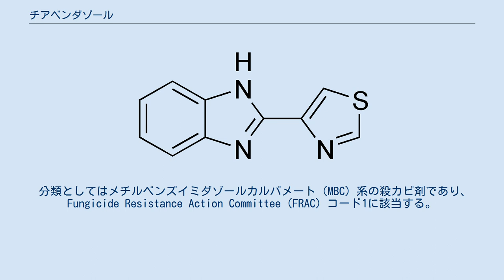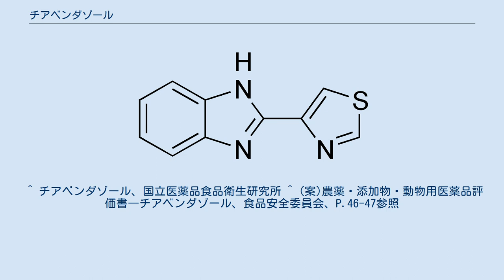チアベンダゾール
チアベンダゾール（英称：thiabendazole、略称TBZ）は、防カビ剤の1種である。
 分類としてはメチルベンズイミダゾールカルバメート（MBC）系の殺カビ剤であり、Fungicide Resistance Action Committee（FRAC）コード1に該当する。
 この系統の作用機序としては、微小管の形成中にβ-チューブリンに結合する事により、有糸分裂を阻害して発揮される。
 チアベンダゾールは、防カビ剤や食品添加物、木材防腐剤として用いられる。
アメリカ合衆国のメルク社が開発し、1999年の単水和剤・液剤の生産量は計10.1トンであった。
 日本においては1972年6月30日に農薬登録され、テンサイの褐斑病などに適用されていたが、2006年に失効した。
また、1978年に食品添加物としての認可を受けており、ポストハーベスト農薬として輸入バナナ・柑橘類などの防腐処理剤として使用される。
工業用防カビ殺菌剤としては、塗料や冷蔵庫のドアパッキン、衣料品の抗菌加工にも用いられる。
 また、医薬品としては「ミンテゾール」（万有製薬）の商品名で、腸管糞線虫症や旋毛虫症治療用の内服用の駆虫薬として使用されていただけでなく、ヒト以外にも駆虫薬として使用されていたが、同等の効果が有り、かつ、より安全性が高いイベルメクチンが開発されたために駆虫薬としての製造・販売は中止された。
なお、駆虫薬として投与されていた際には、めまい、吐き気などの副作用が報告されていた。
 日本における1日摂取許容量は、体重1 kgあたり0.3 mgと定められている。
食品添加物としての残留基準は、柑橘類に10 ppm以下、バナナに3 ppm（果肉には0.4 ppm）以下と定められている。
 ^ チアベンダゾール、国立医薬品食品衛生研究所 ^ (案)農薬・添加物・動物用医薬品評価書―チアベンダゾール、食品安全委員会、P.46-47参照